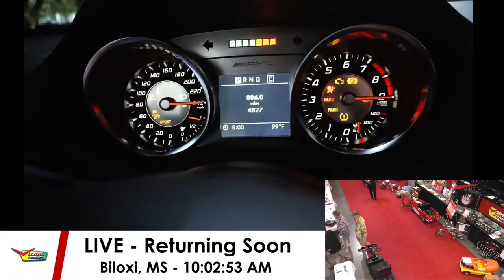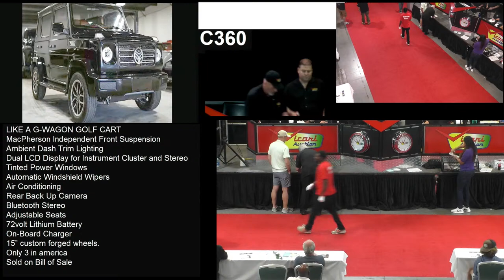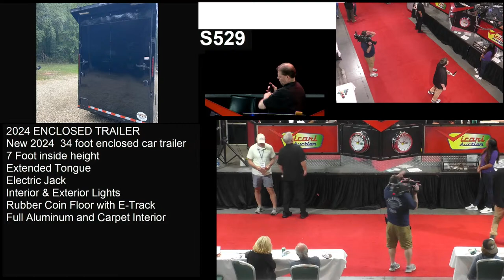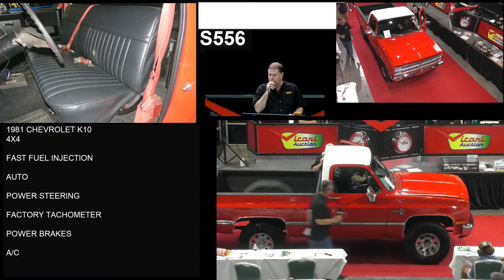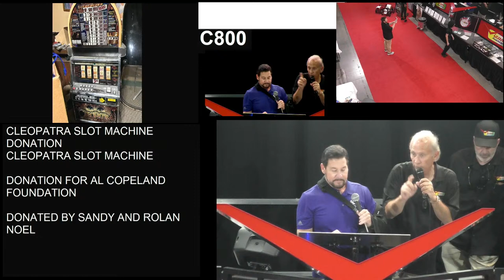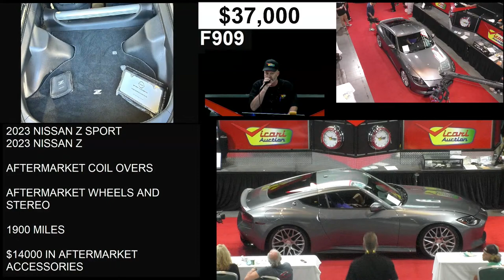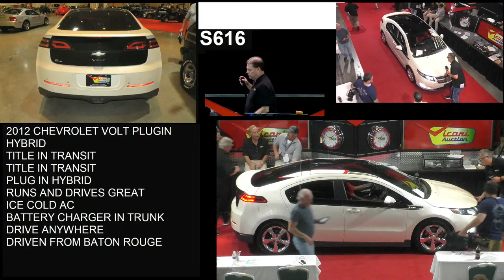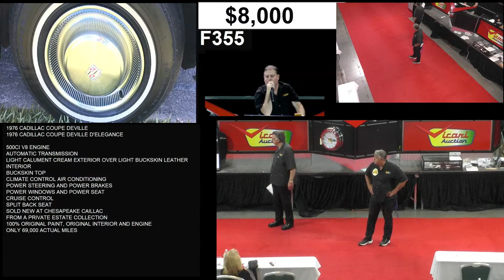Saturday- Biloxi 2024 Spring - Vicari Classic Car Auction - April 20th, 2024 - Live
+ To view Upcoming Auctions and a list of Consigned Cars see: VicariAuction.com

+ To see all of our videos see:  Live.VicariAuction.com